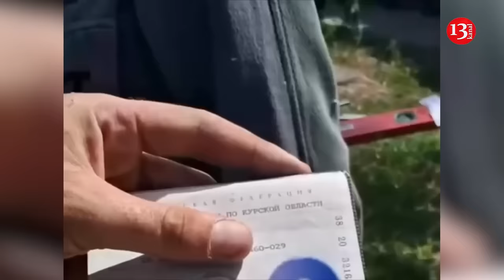"Beat the fascists": Russian in Kursk region asks Ukrainian Armed Forces to "hang" Putin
Some Russians are happy about the arrival of the Ukrainian Armed Forces in the Kursk region and are even asking to be "liberated" from president Vladimir Putin.

As Nexta writes, during a conversation with Ukrainian soldiers in one of the settlements of the Kursk region, Russian Andrey asked that the Ukrainian Armed Forces "hang Putin." At the same time, he noted that he received humanitarian aid from Ukraine.

"You've given it all. May God bless you. Beat the fascists, really, beat them. Hang the Putin, hang him, please," said the emotional Russian.

At the end of the conversation, the soldier said: "Glory to Ukraine." The Russian replied: "Glory to the heroes."

After taking control over the Russian town of Sudzha, the Ukrainian army has now established humanitarian corridors, allowing civilizians to leave. Some residents make their way to Ukraine.

More than 130,000 people, according to the Russian authorities, have fled border areas or been evacuated from them since Ukrainian forces began their incursion on Aug. 6. Many have found themselves in this regional capital, a city of about a half-million.

Ivan Kruitikovo, who said he had served for four months with a Russian private military force near Kherson in southern Ukraine, has turned his boxing club in Kursk into a temporary shelter.

He has been expecting something like this attack for more than a year, he said, adding: “A lot of people still do not understand the overall seriousness of what is happening.”

“Many people ignore the situation around them and think it will pass them by,” he said. “But we are already experiencing it first hand.”